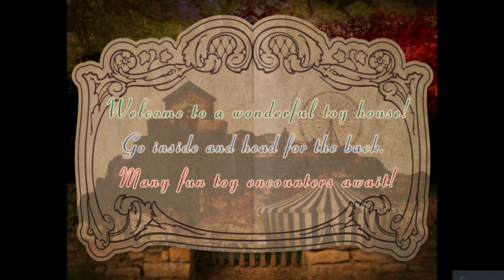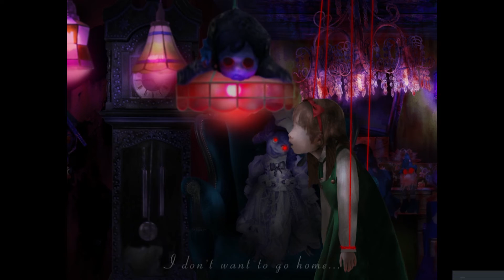TSUGUNOHI - Whispering Toy House | PART. 7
TSUGU NO HI - Whispering Toy House
Seorang gadis kecil yang masuk ke dalam sebuah rumah misterius yang penuh dengan mainan